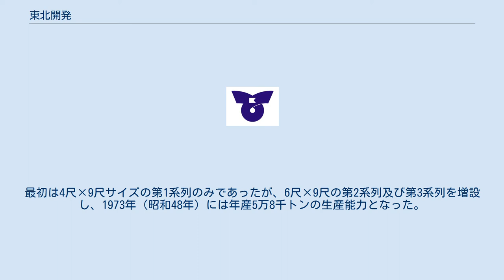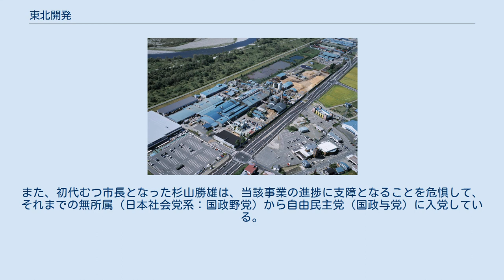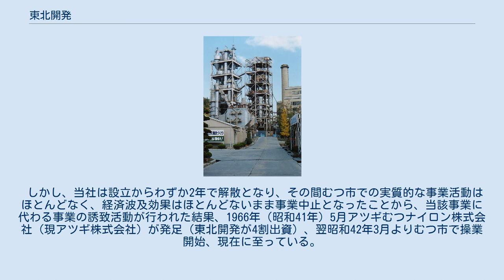東北開発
東北開発株式会社（とうほくかいはつ）は、東北地方の殖産興業を目的として1936年（昭和11年）に日本政府が設立し、50年後の1986年（昭和61年）に民営化された国策会社である。
民営化してセメント会社となった後、1991年（平成3年）三菱マテリアル株式会社と合併して消滅した。
 東北開発株式会社は、昭和初期の世界大恐慌や東北地方を襲った度重なる冷害と凶作（昭和東北大凶作）、および、昭和三陸地震とそれによる津波により疲弊した東北地方を救済し、経済振興を促進する目的で、1936年（昭和11年）10月、国が特別法に基づいて設立した「東北興業株式会社」を前身とする。
 1957年（昭和32年）8月、再び特別法により東北開発株式会社に改組され、事業を継続してきたが、法定存続期限の50年となった1986年（昭和61年）10月、セメント会社として民営化した後、1991年（平成3年）10月、三菱マテリアル株式会社と合併して消滅した。
 東北興業株式会社及び東北開発株式会社は、昭和の激動期にあって、東北地方の殖産興業を目的として、東北地方に豊富に賦存する天然資源を活用するため、27種の直営事業を実施するとともに、民間企業の設立を促進し地域経済に定着させるため、115社に及ぶ企業へ投融資を行い、また企業誘致のための工業団地造成事業を推進するなど、広範な事業活動を通じて東北地方の産業振興に寄与してきた。
 北海道開発庁や沖縄開発庁のような中央省庁ではなく、政府自らが特定地域の振興のために率先して株式会社を設立し、地域住民の参加を求めた例は、日本経済史上他に例を見ない。
その後会社法改正で出資の大半は政府資金で賄われるようになったが、株式会社形態は最後まで維持された。
 明治初期までの東北地方は、幕藩体制時代に発達した蚕糸業を中心に他の地域と遜色のない産業構造であり生産額であったが、戊辰戦争の後遺症で明治政府から賊軍として置き去りにされ、その後の繊維工業を中心に始まった工業の近代化路線に乗り遅れ、さらに日清・日露戦争と軍備拡張による工業振興策の恩恵に浴することもなく、次第に後進性が定着していった。
このような状況を打開するために、明治20年代以降民間あるいは帝国議会で様々な東北振興論が提唱されたが、具体的な政策までに至ることはなかった。
 1913年（大正2年）、北海道および東北地方を襲った大冷害を契機に、内務大臣の原敬（岩手県出身）の労により渋沢栄一を会頭とする東北振興会が結成され、義捐金募集や「東北拓殖会社」設立要項等をまとめるなど東北振興問題の重要性を全国に広めたが、効果のある施策は実行されずに1927年（昭和2年）に解散した。
 日本は第一次世界大戦による大戦景気（1914年（大正3年） - 1920年（大正9年））の後に戦後恐慌に陥り、さらに1923年（大正12年）の関東大震災による震災不況、1927年（昭和2年）3月からは昭和金融恐慌も発生した。
 1929年（昭和4年）に世界大恐慌が発生する中、翌1930年（昭和5年）1月に井上準之助蔵相が国際経済との直結をもたらす金解禁に踏み切ったため、日本も昭和恐慌に陥った。
すると、金の国外大量流出、株式および商品の暴落、物価の下落（デフレーション）が発生し、都市部では企業倒産による失業者が急増し、農村では生糸の対米輸出の減少に加え、豊作にデフレが拍車をかけて米価が暴落し、深刻な困窮状態に陥った。
さらに1932年（昭和7年）の凶作、1933年（昭和8年）の昭和三陸地震・津波、1934年（昭和9年）と1935年（昭和10年）の凶作が、立て続けに地方経済を襲った。
特に東北経済は深刻な打撃を受け、農村では飢餓状況と娘の身売りが見られるようになり、東北救済の声は大きな世論となった。
 1934年（昭和9年）12月、初の総合的な東北振興の政府機関となる東北振興調査会が発足し（12月26日官制公布）、翌1935年（昭和10年）5月には内閣に東北振興事務局が設置され、東北振興の恒久対策を目指した。
 東北振興調査会は東北振興策の根幹として東北興業および東北振興電力両社の設立を構想し、1936年（昭和11年）5月の帝国議会で「東北興業株式会社法」及び「東北振興電力株式会社法」が成立し（いずれも5月27日公布）、同年10月7日に東北興業株式会社が設立された。
資本金3000万円は東北6県が半数を引き受け、残りを民間その他より公募し、政府出資はなかった。
なお、設立...